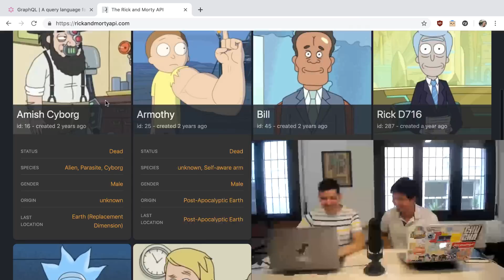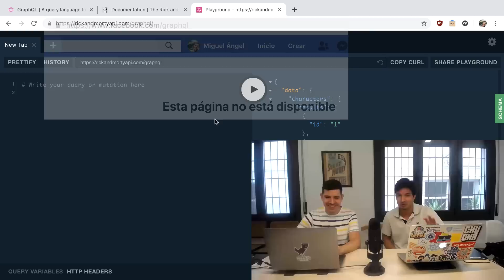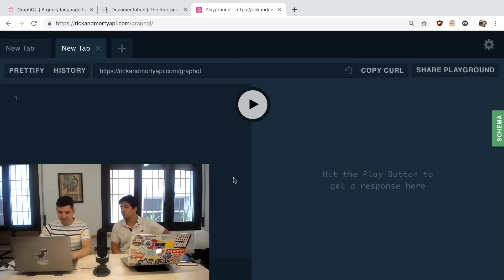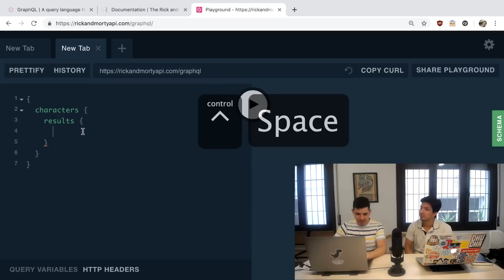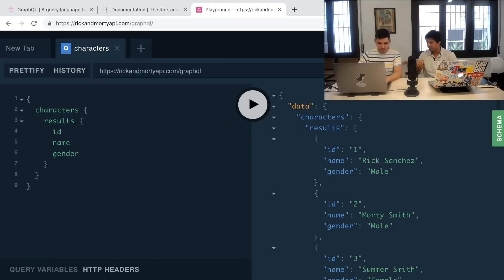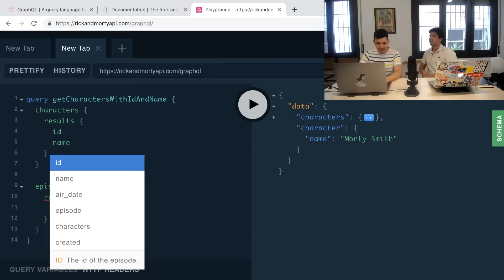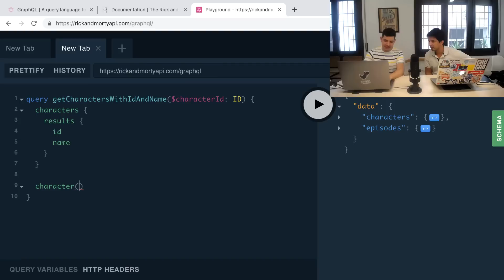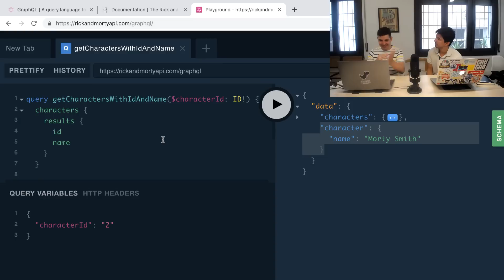Queries y GraphiQL con la API de Rick & Morty [Curso express GraphQL]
Segunda parte (de cinco!) del curso express de GraphQL. En esta clase vamos a ver cómo puedes hacer tus primeras queries utilizando el lenguaje y lo haremos usando una API, la de Rick & Morty, que nos ofrece la posibilidad de usar GraphiQL para hacer las queries y obtener resultados.

¡No te pierdas mi último vídeo! "Variables de entorno con archivos ENV y actualizaciones en tiempo real con Firestore"